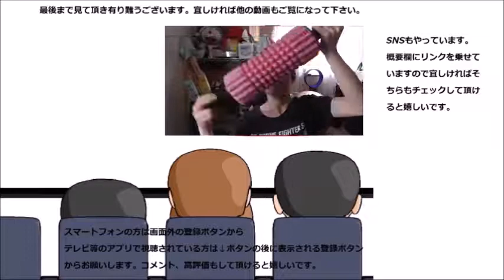ローソンの味付き卵を食べてみた 茹で卵って案外奥が深いですね～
ローソンの味付き卵を食べてみました。茹で卵って簡単な様に思えて案外奥が深い料理なんですね～
贈り物は此方まで↓
〒153-0042